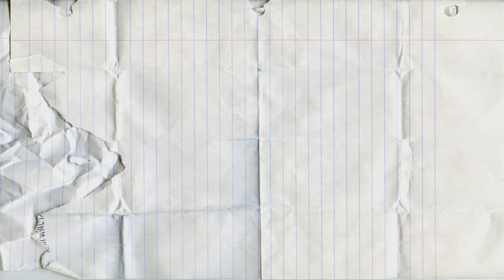Aprender las formas geométricas|Aprender en Español para Niños|Rompecabezas de Formas geométricas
Aprende formas geométricas para niños pequeños - CUADRADO CUADRADO ESTRELLA CÍRCULO OVAL
PARALELOGRAMA SEMICIRCLE CRESCENT RECTANGLE PENTAGON TRAPEZOID RHOMBUS HEART TRIANGLE HEXAGON